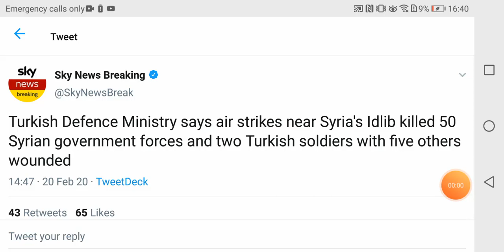Turkish Defence Ministry says Air Strikes in Syria Idlib Killed 50 Syrian Army Troops